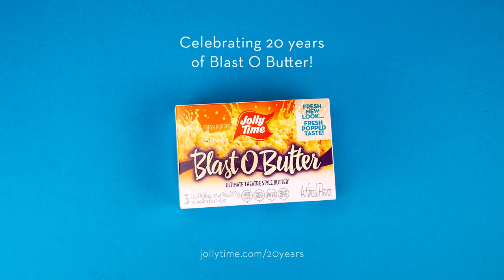Blast O Butter turns 20 Years!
About
JOLLY TIME is the Official Snack of Happiness! We take pride in making family time fun and promise JOLLY TIME will pop perfectly and taste great.

Mission
Family time is tops! A lot of companies say it, but JOLLY TIME lives it. Five generations of the Smith family have been making JOLLY TIME since 1914 and popcorn is our only business! We take pride in making family time fun and promise JOLLY TIME will pop perfectly and taste great.

Company Overview
The American Pop Corn Company processes and markets JOLLY TIME Pop Corn products that are sold in all 50 states and around the world. JOLLY TIME Pop Corn is America's first branded popcorn. Established in 1914, the  family owned company is headquartered in Sioux City, Iowa and employs 175 people.